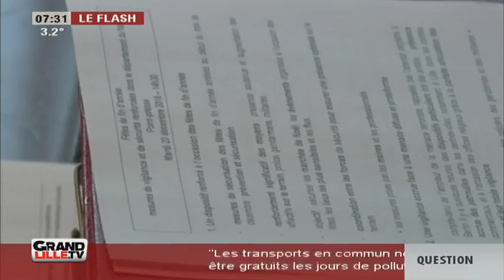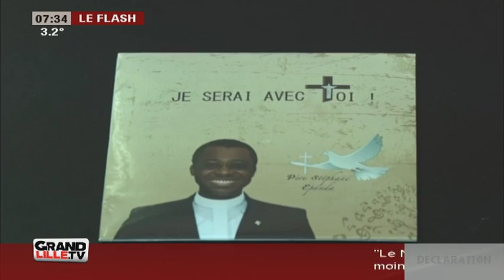Edition du Matin (2/2) du 21/12/2016